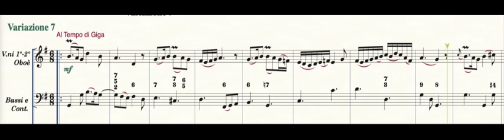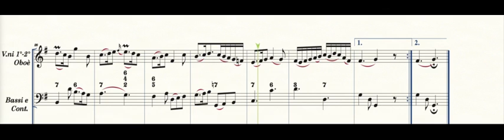Variazioni sopra la Ciaccona Op.72 var.7 - Al tempo di Giga -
In 6/8 con tutti i violini all'unisono, lo schema della Ciaccona prende un aspetto del tutto nuovo, ma perfettamente riconoscibile nella sua impostazione armonica. Il trionfo e la conferma del concetto vallottiano di bellezza, espressa attraverso la "varietà nella unitarietà"